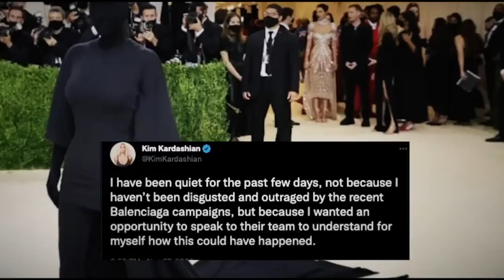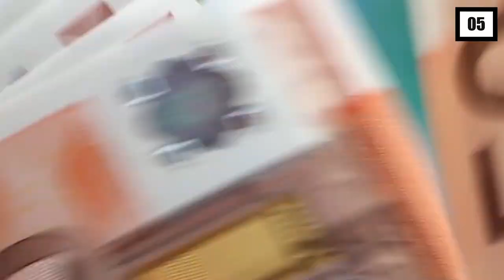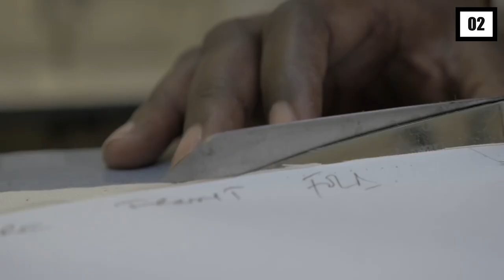The Truth About Balenciaga's Net Worth!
Hi there, and welcome to FinanceWise! Balenciaga is one of the top luxury brands in the world. And despite all of their controversy, you might be wondering how much are they worth today!